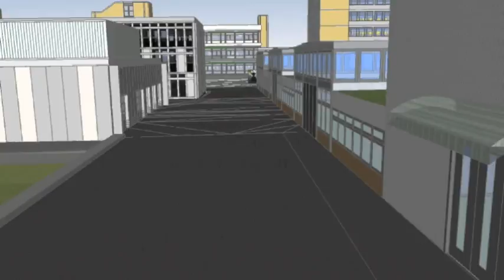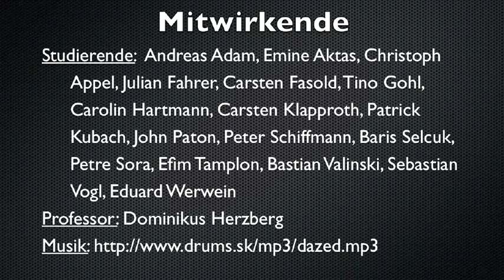Hochschule Heilbronn 1966- 2011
Zum Jubiläum: 50 Jahre HHN - Studieren in den 60ern...